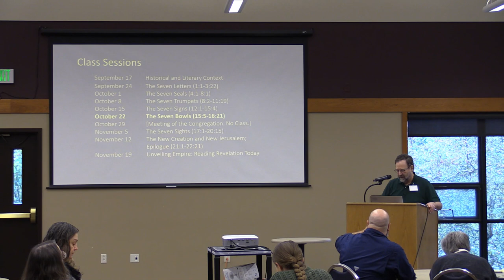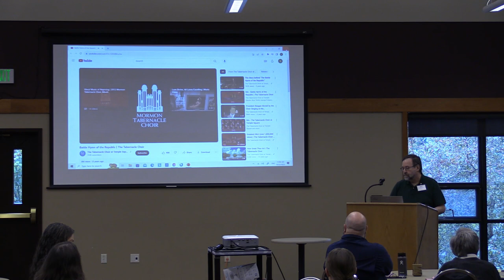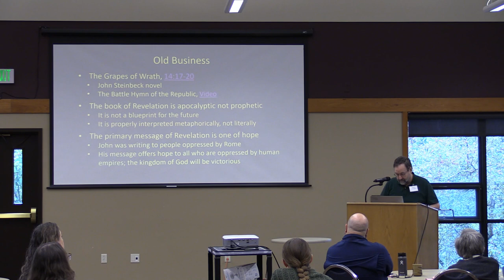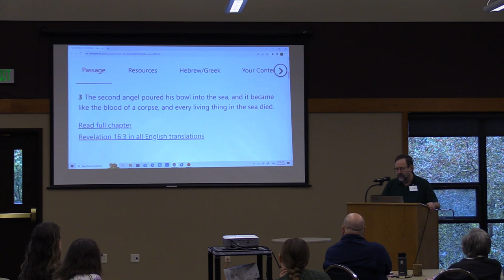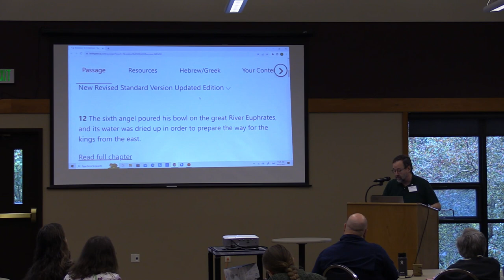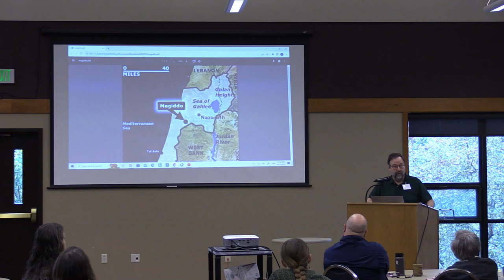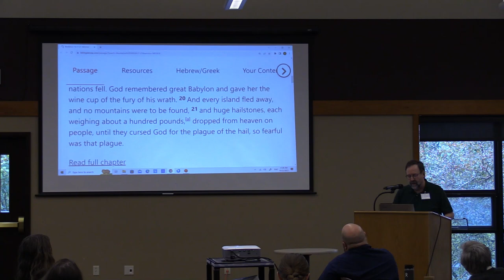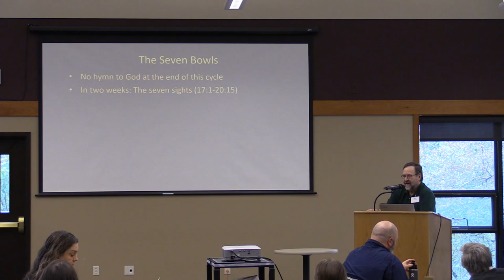Adult Education - Oct 22, 2023 - Steve Christiansen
The Book of Revelation:
Hope Unveiled - Session 6